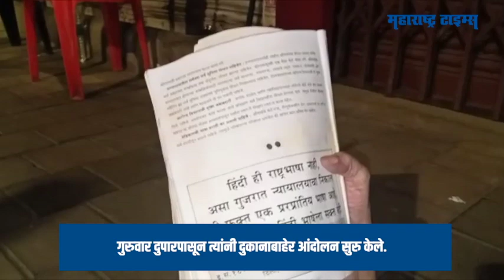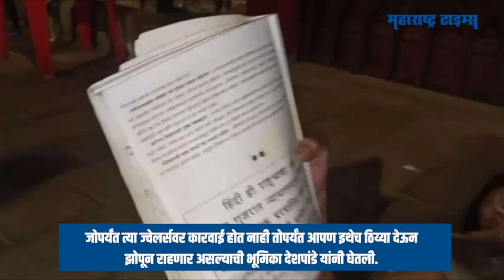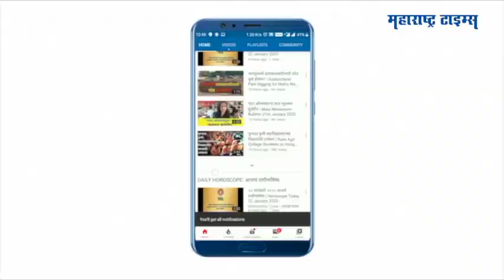मराठीचा लढा यशस्वी ! 'त्या' ज्वेलर्स मालकानं अखेर मागितली माफी | Maharashtra Times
कुलाब्यातील महावीर ज्वेलर्सच्या मालकानं मराठी बोलण्यास नकार दिल्यानंतर संतप्त झालेल्या लेखिकेनं दुकानासमोर ठिय्या मांडला होता
गुरुवार दुपारपासून त्यांनी दुकानाबाहेर आंदोलन सुरु केले
शोभा रजनीकांत देशपांडे असं या लेखिकेचं नाव असून त्या कुलाब्यातच राहतात.
मराठीत बोलण्याची मागणी केल्याने ज्वेलरने अपमानास्पद वागणूक देत दुकानाबाहेर काढल्याचा आरोप या लेखिकेने केला आहे.
जोपर्यंत त्या ज्वेलर्सवर कारवाई होत नाही तोपर्यंत आपण इथेच ठिय्या देऊन झोपून राहणार असल्याची भूमिका देशपांडे यांनी घेतली.
मराठीचा आग्रह धरत त्यांनी जवळपास २० तास आंदोलन केले.
पोलीस एका गाडीतून ज्वेलरला घेऊन घटनासाठीस्थळी आले, यानंतर इथे एकच गोंधळ झाला.
अखेर महावीर ज्वेलर्सचा मालक शंकरलाल जैन याने शोभा देशपांडे यांची माफी मागितली.